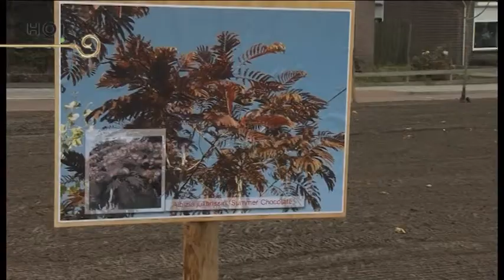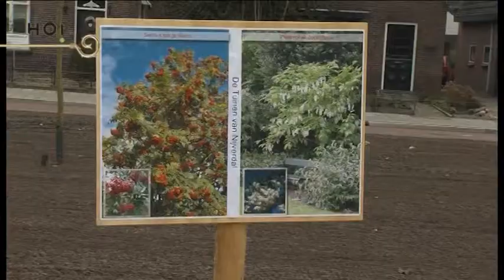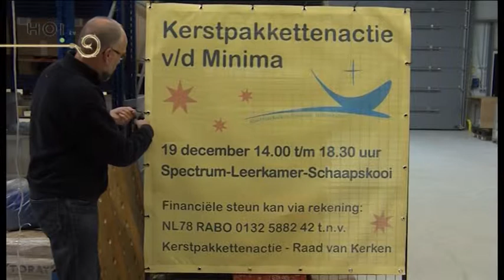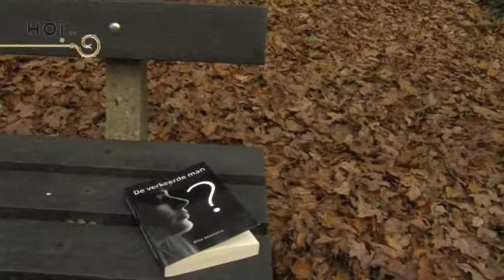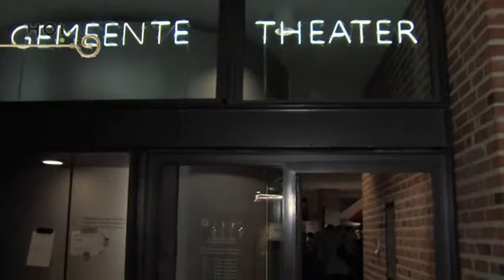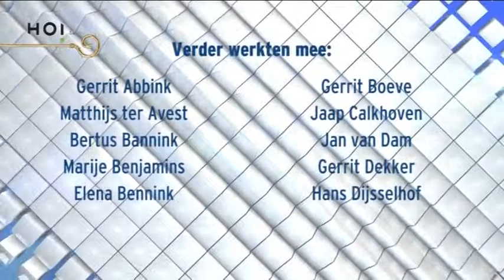HOi Centraal - 5 december 2014 (HOi tv)